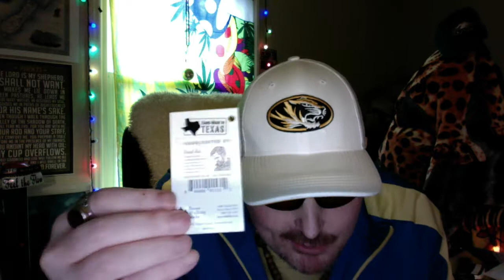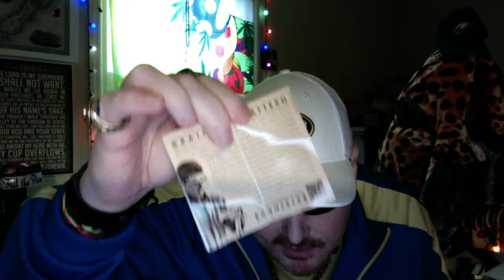Brazos walking sticks and canes review...my entire collection of brazos's finest!!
ok...mostly this is a brazos walking sticks/canes review...from the colorwoods to the maple laminated to the select woods i just just got...but as you see its 50+ minutes so yeh basically "popoki" class flow flow for yas...ends up with talkin abo9ut the throne to Gods left...and playin the game of thrones not like lucifer but like God intended for us...the vacant throen to Hees left... phase 1 of this ere vlog kine...